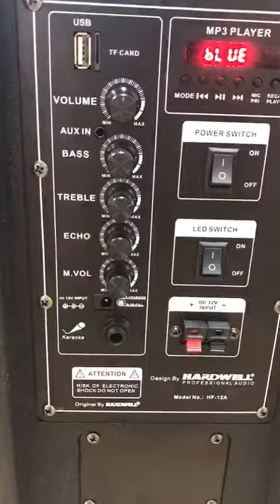Speaker Aktif Portable Wireless HARDWELL HF12A Speaker Bluetooth Usb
Video from Achian

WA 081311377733